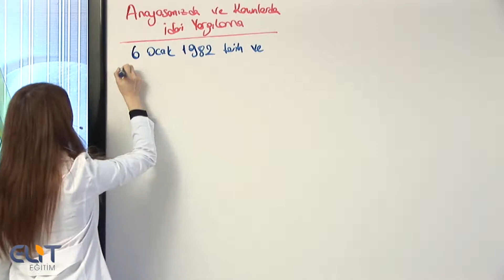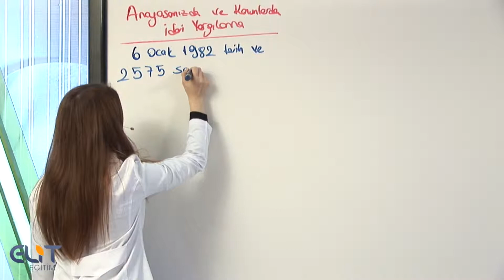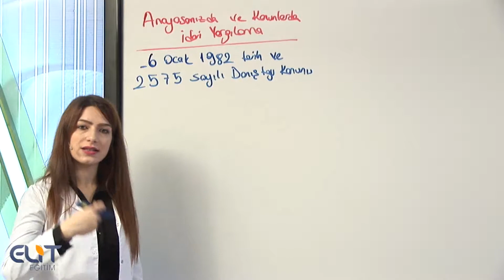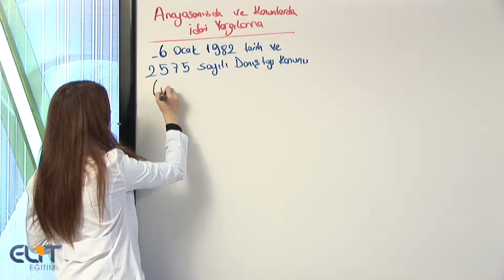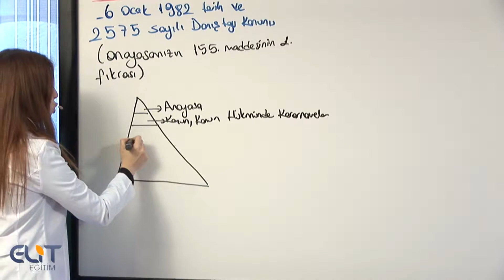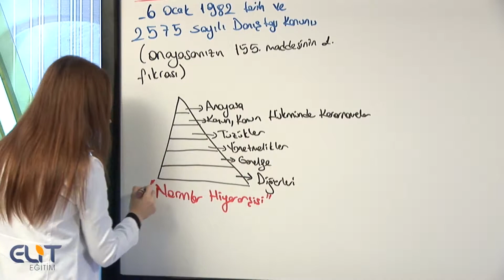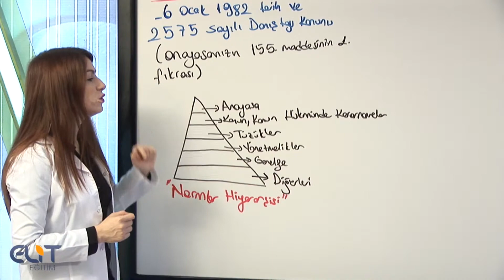SMMM YETERLİLİK İDARİ YARGILAMA Seti - 2025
Elit Görüntülü Eğitim tarafından SMMM Yeterlilik Sınavı için hazırlanan örnek konu anlatımını izlediniz. SMMM Muhasebeci Yeterlilik İdari Yargılama full konu anlatımı ve soru çözümleri için siparişlerinizi resmi sitemizden yada 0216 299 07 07 nolu telefondan verebilirsiniz. Tek Dersler DVD olarak, Tüm Dersler Eğitim setleri olarak sipariş verirseniz Harddisk olarak gönderilmektedir.